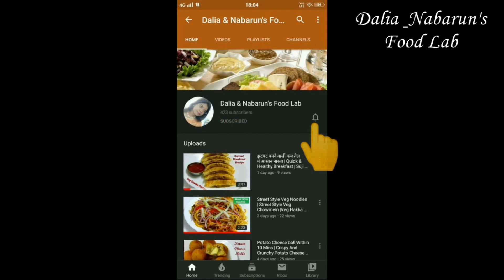Lockdown Breakfast or Snacks Recipe | Recipe with Bread & Egg | Egg Toast in a Different Style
bread toast , egg toast , bread and egg toast , tasty breakfast , snacks ,
lockdown recipe , easy breakfast , quick breakfast , tasty recipe